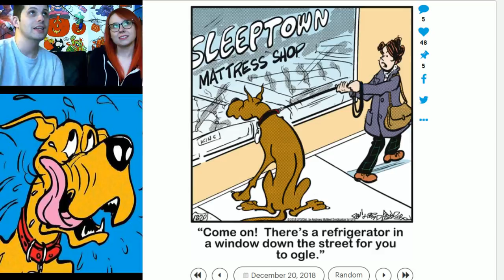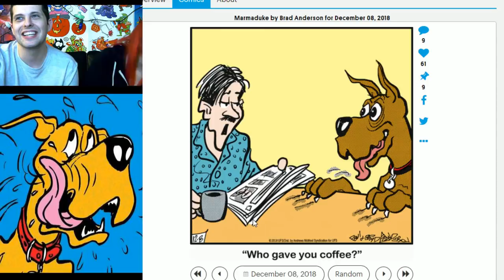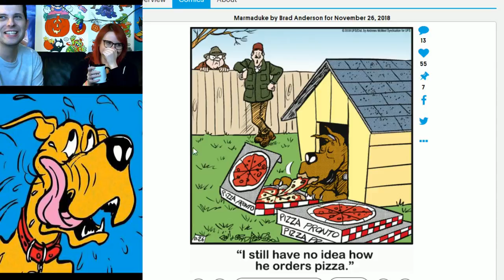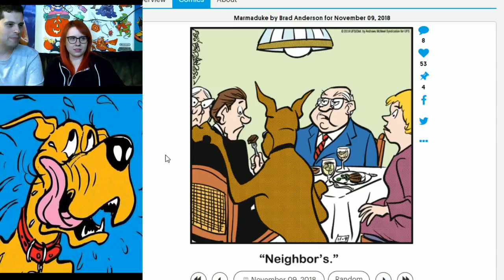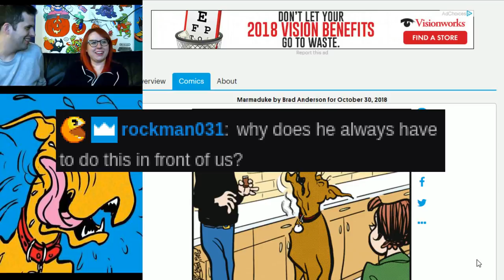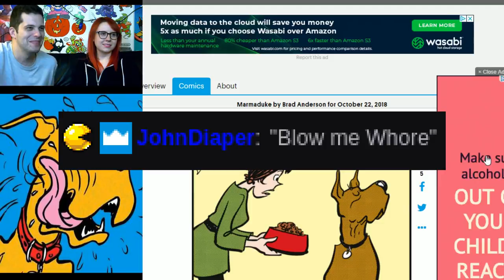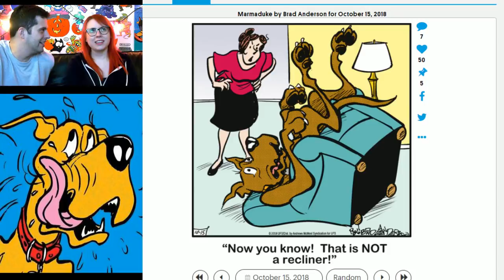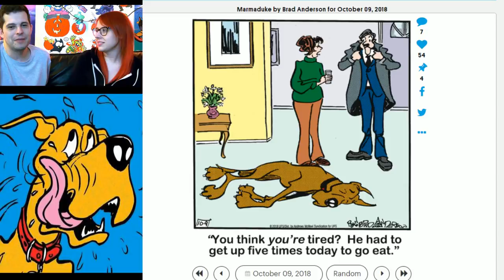The Madness That Is Marmaduke - Mike Matei Live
You might get a hole in your head after reading too many of these headscratchers.